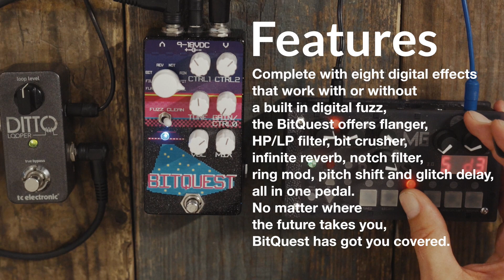Dr Scientist BitQuest / Part 1 / Micro Granny / No Talk Just Music / VintageandRare.com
V&R demoes the mighty BitQuest from boutique builder Dr. Scientist.
If you’re on a quest that takes you far from home, you can’t be weighed down. You never know when you’ll need to duck under a laser cannon, or fight a giant eyeball, and you need to have portable and practical tools to face whatever alternate reality lays in store. It’s the same thing with your tone--sometimes it pays to have a compact, digital multi-tool that covers a wide range of tone needs. Enter the BitQuest: Complete with eight digital effects that work with or without a built in digital fuzz, the BitQuest offers flanger, HP/LP filter, bit crusher, infinite reverb, notch filter, ring mod, pitch shift and glitch delay, all in one pedal. No matter where the future takes you, BitQuest has got you covered."

Guitarplayer in demo is V&R collaborator Tao Højgaard aka Mute State.